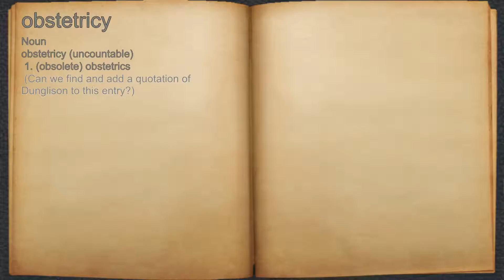What does obstetricy mean?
A spoken definition of obstetricy.

Intro Sound:
Typewriter - Tamskp